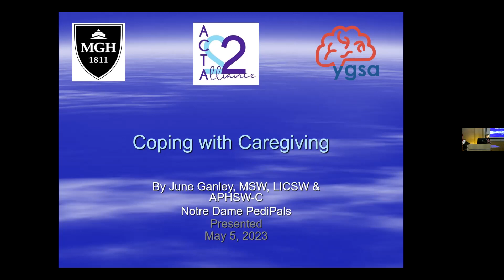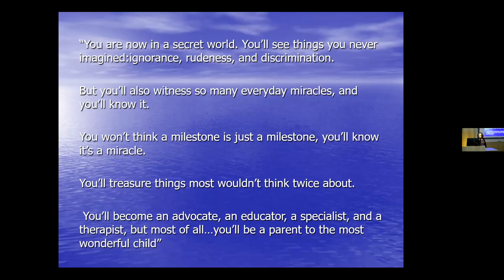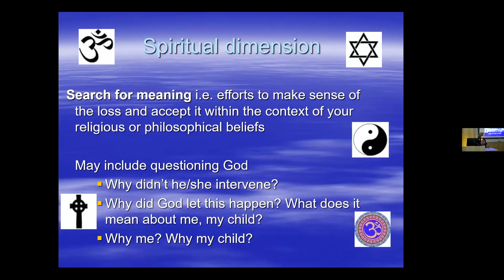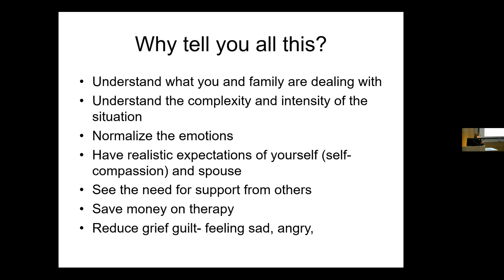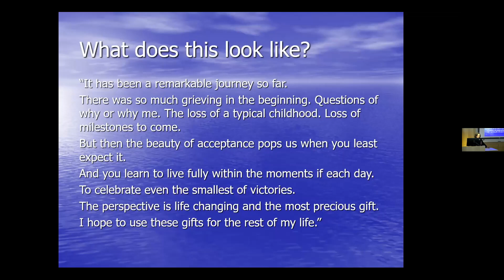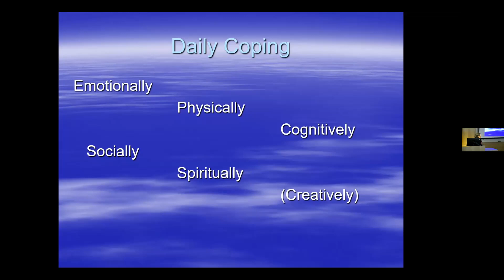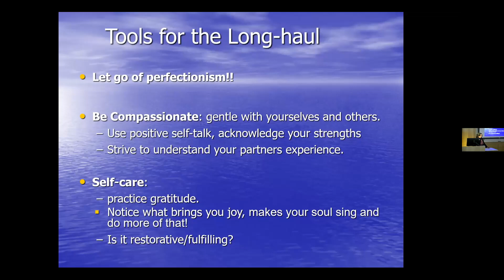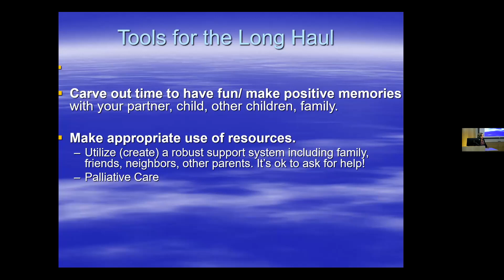Patient Learning Academy: Coping with Caregiving, June Ganley, MSW, LicSW (Notre Dame Pedi-Pals)